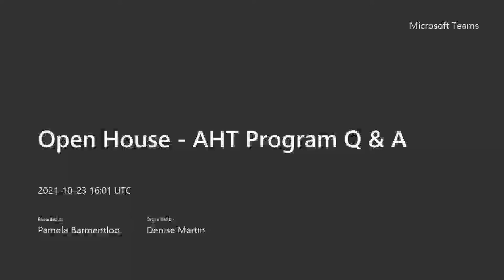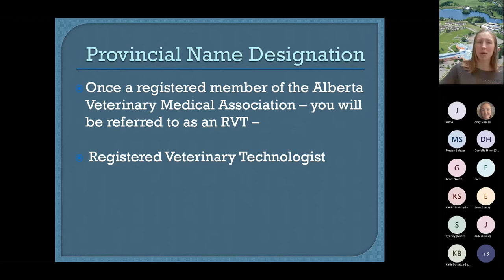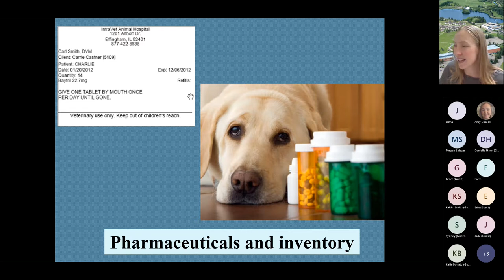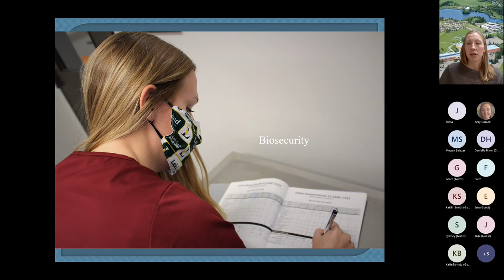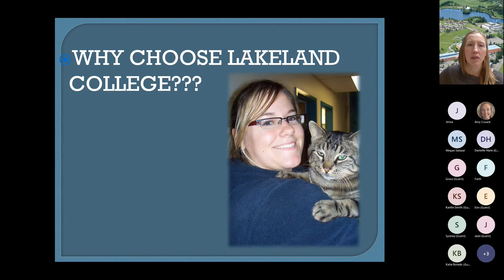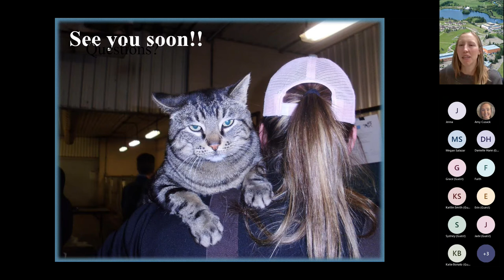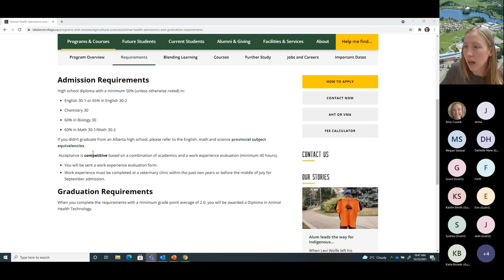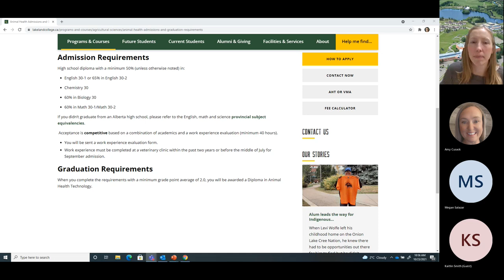Agricultural Sciences | Open House 2021 - Animal Health Technology (AHT) Program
Lakeland College staff and students provide you an overview of our Animal Health Technology (AHT) program based in our brand new fully equipped Animal Health Centre facility.